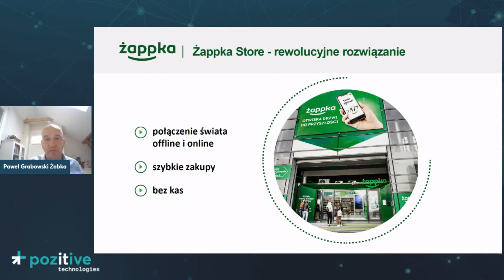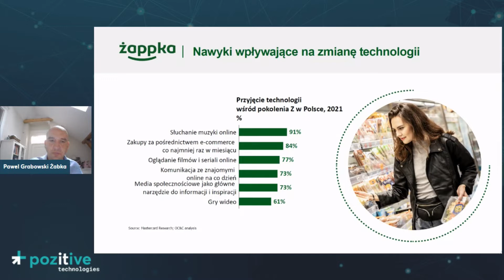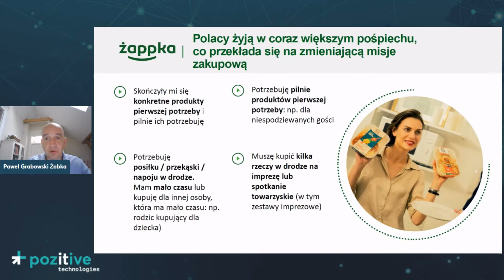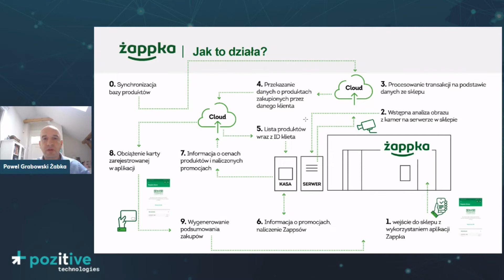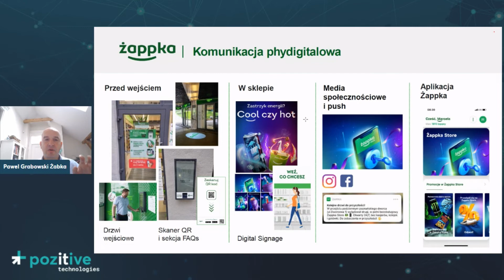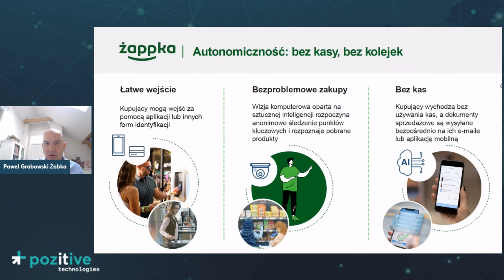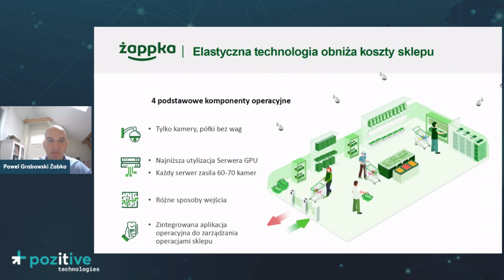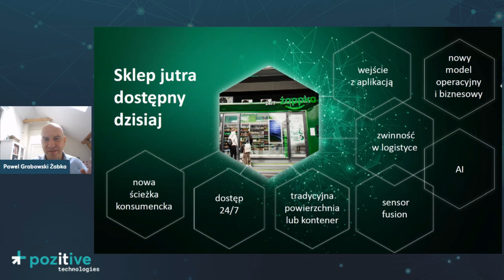Żappka Store - Format autonomiczny w retail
💬 Jak wygląda wizja przyszłości retail, co nas czeka jako konsumentów i dostawców. Czego oczekują klienci

🗣️ Paweł Grabowski (Żabka Polska)